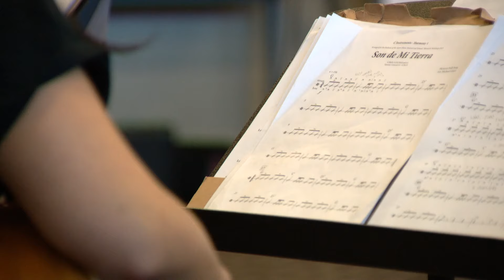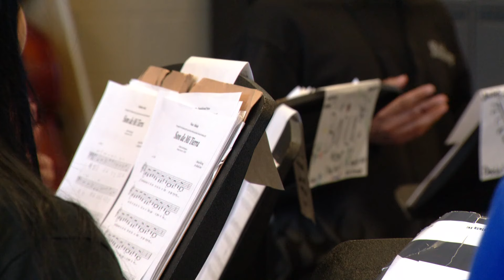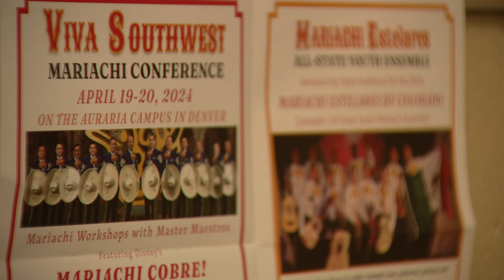Colorado high school mariachi band connects students with their heritage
Michael Linert, head of the music department at Westminster High School, hopes more schools will adopt mariachi bands into their classrooms.

9NEWS (KUSA) is located in Denver, Colorado.